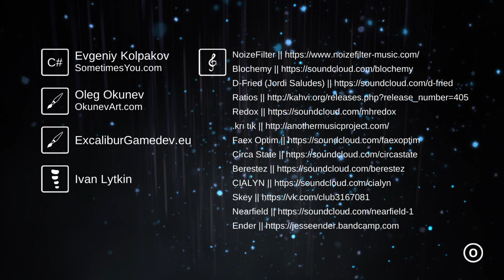Soirée démo. Energy Cycle